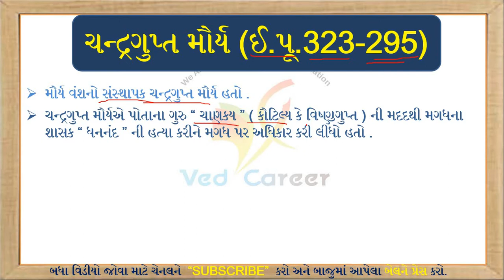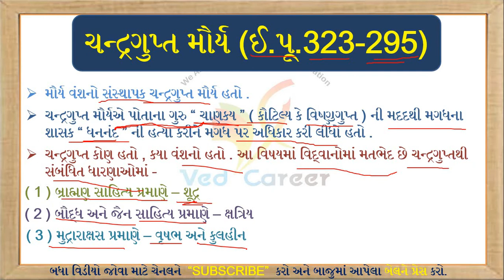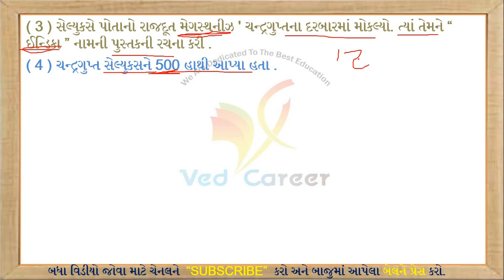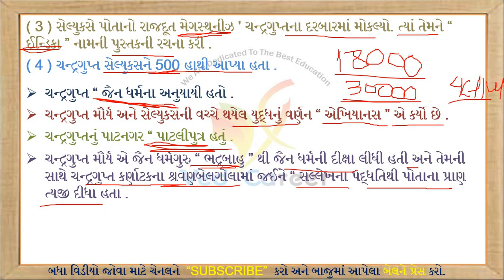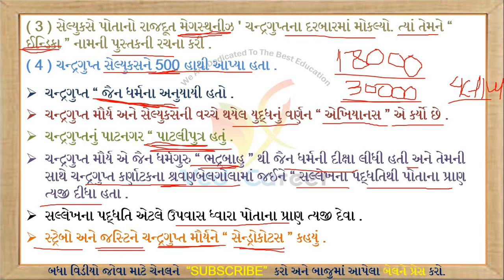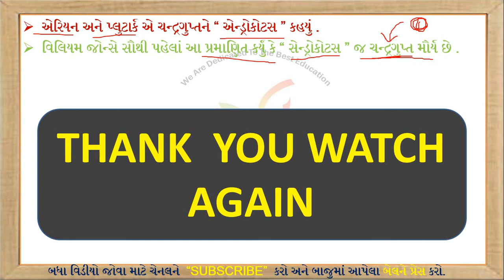ચંદ્રગુપ્ત મોર્ય, ચંદ્રગુપ્ત મૌર્ય, Chandrgupt Mory, Bharat No Itihas, Mory Yug, VED CAREER